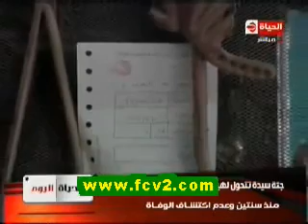فيديو سيدة تتحول الى هيكل عظمى فى بيتها مؤثر جدا سبحان الله منتديات فوكس يو mohammed ali HD